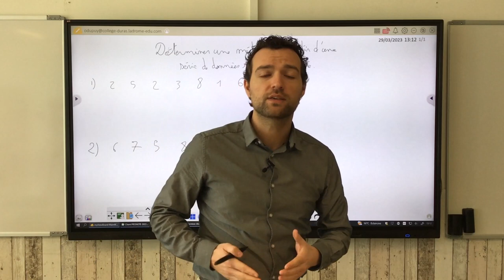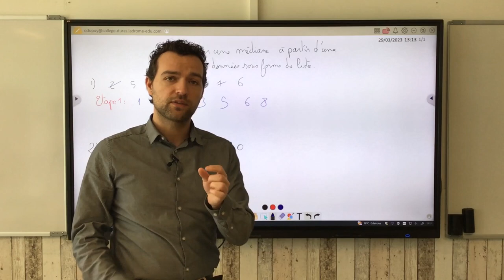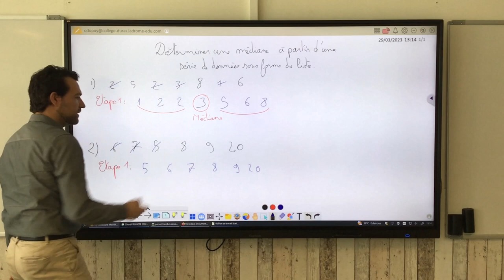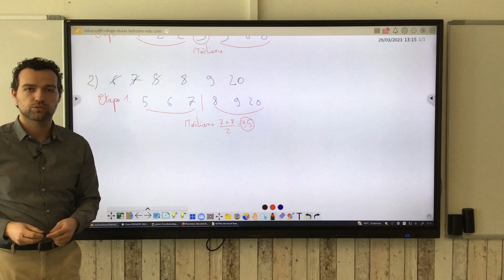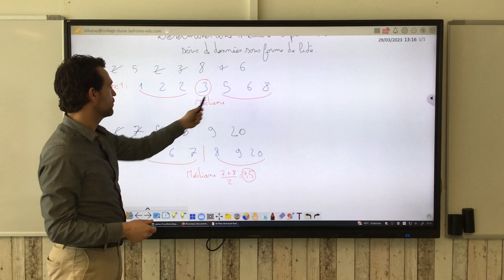Déterminer une médiane d'une série sous forme de liste.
Quand la série de données est sous forme de liste de donnés brutes, déterminer la médiane dépend du nombre de données. Sans entrer dans les détails, voici une méthode "visuelle" qui permet de la déterminer.